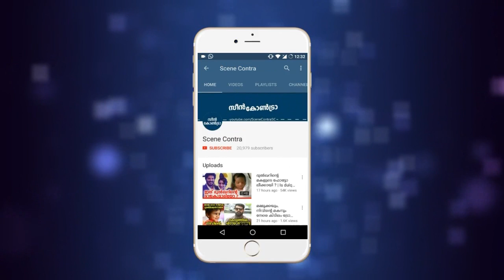Serial Actress Thara Kalyan Lovely Family | Raaja Ram | Sowbhagya | Subbalakshmi !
Actress Thara Kalyan Lovely Family Photos | Raaja Ram | Sowbhagya | Subbalakshmi !